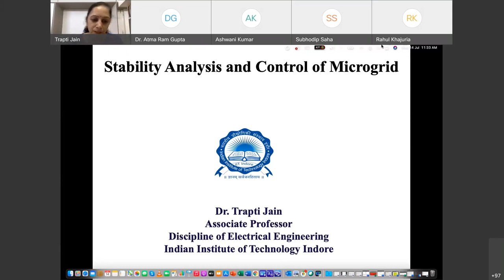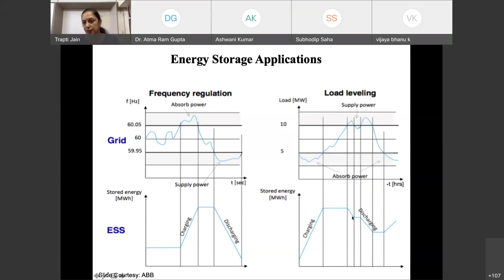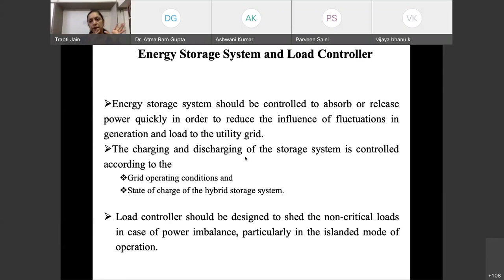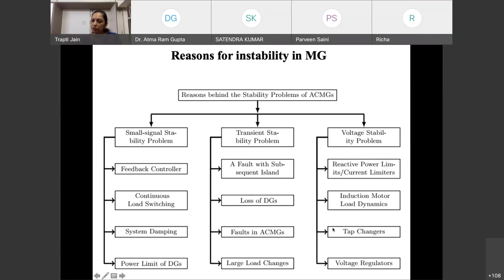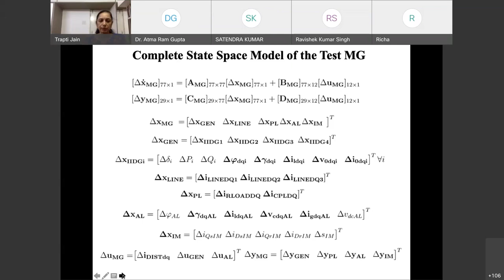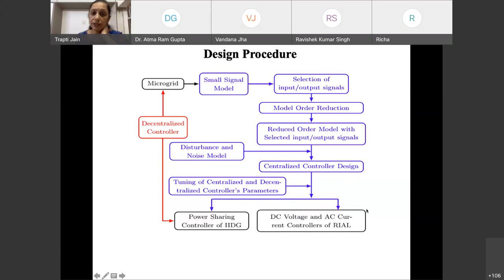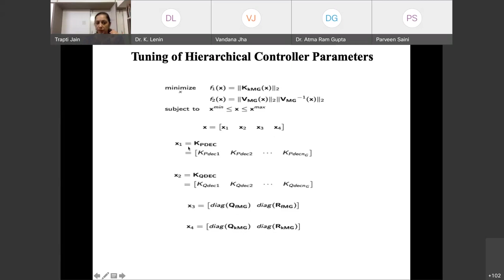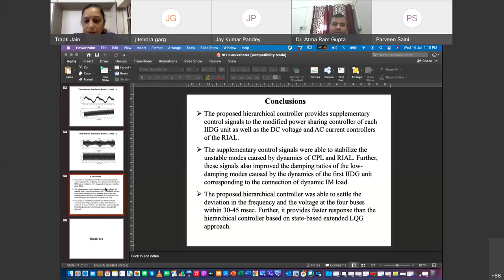Stability Analysis and Control of Microgrid by Dr. Trapti Jain, Associate Professor, EED, IIT Indore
The video is recorded  during Online FDP entitled Electrical Distribution System Analysis with Renewable Energy Sources (EDSARES-2021) during 12 July – 16 July 2021 Sponsored by AICTE Training and Learning (ATAL) Academy and uploaded with the permission of speaker.